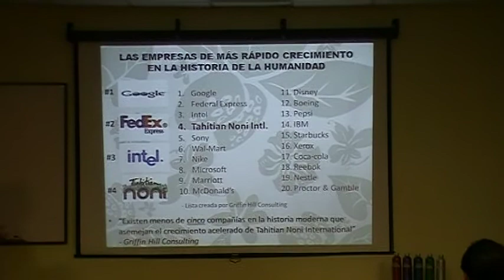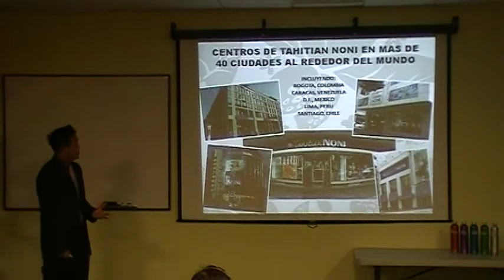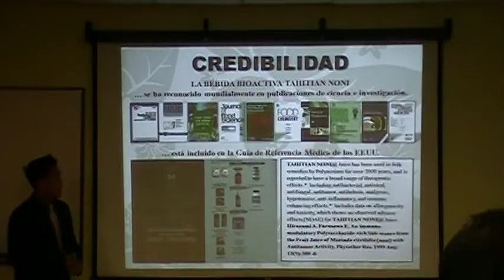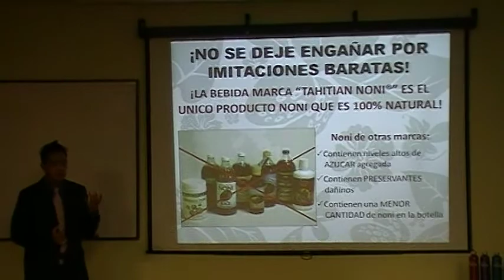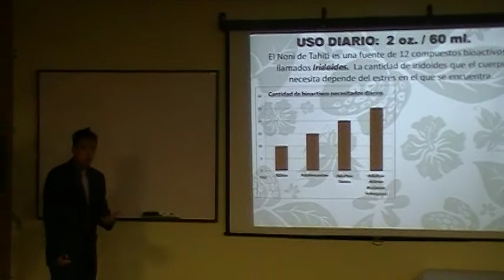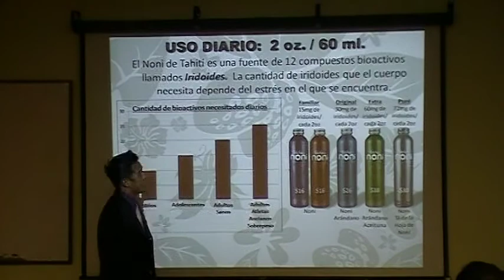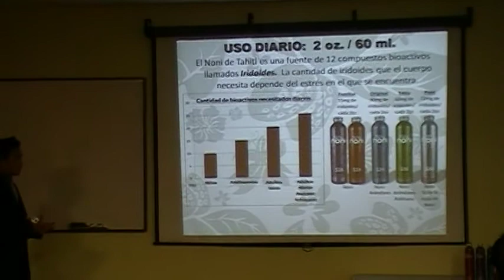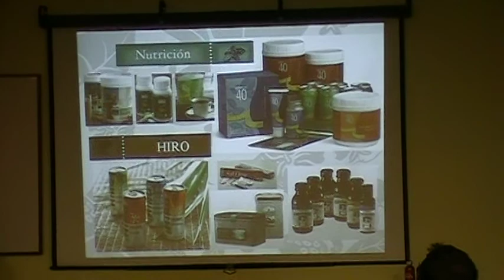Julio Chan Habla Da La Presentacion Sobre La Bebida Bioativa De Tahitian Noni 2- 2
Tahitian Noni Office Queens New York